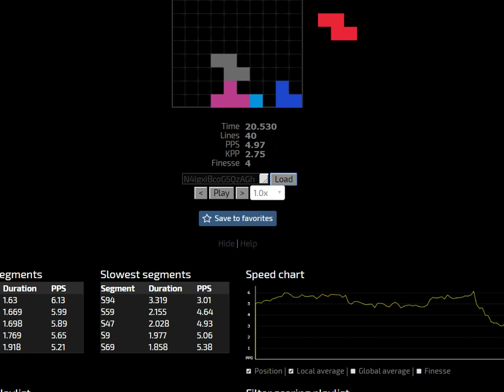WHAT A CHOKE - Tetris sprint on Jstris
Still became 20.53 seconds with that 3pps segment in the end, rip rip rip.